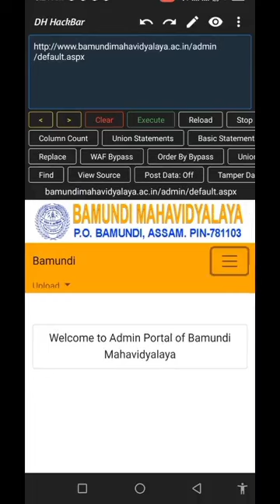MS SQL AUTH BYPASS ADMIN LOGIN PANEL AND UPLOAD WEB-SHELL